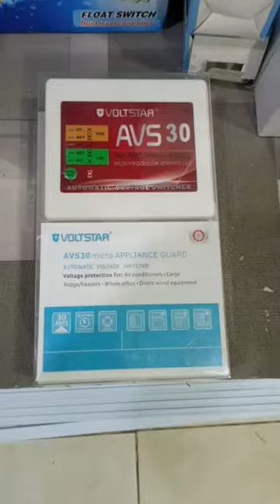PROTECT YOUR DEVICES FROM POWER SURGES! AVS, FRIDGE & TV GUARD AVAILABLE.ORDER VIA 0110032195#shorts